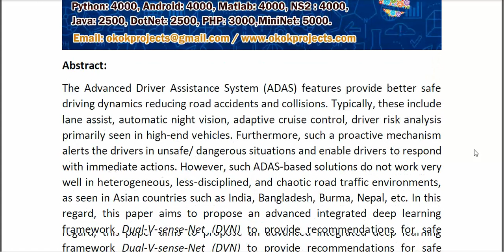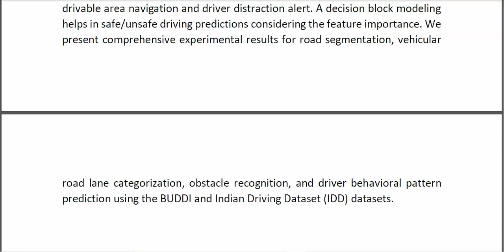Dual V Sense Net DVN Multisensor Recommendation Engine for Distraction Analysis and Chaotic Driving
* Complete Source Code
* Complete Documentation
* Complete Presentation Slides
* Flow Diagram
* Database File
* Screenshots
* Execution Procedure
* Readme File
* Video Tutorials
* Supporting Softwares
Support Specialization
* 24/7 Support
* Ticketing System
* Voice Conference
* Video On Demand
* Remote Connectivity
* Document Customization